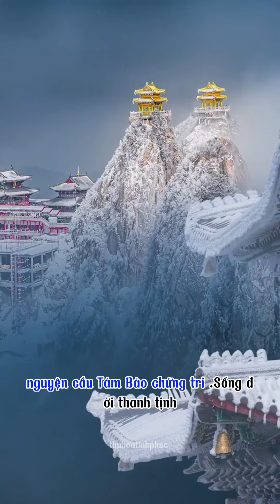Từ Bi Nguyện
Thơ Như Nhiên -TT Tuệ
Giọng đọc -Tịnh Phúc

Nguyện cầu tám hướng mười phương

Chúng sanh muôn loại hãy thường an vui

Dứt trừ oan trái nhiều đời

Bao nhiêu đau khổ đến hồi duyên tan

Hại nhau chỉ chuốc lầm than

Mê si điên đảo vô vàn lệ châu

Chúng sanh vô bệnh sống lâu

Nguyện cho thành tựu phước sâu đức dầy

Nguyện cho an lạc từ nay

Dứt trừ thống khổ, oán hờn đắng cay

Dứt trừ kinh sợ, tai ương

Bao nhiêu phiền não đoạn trường vĩnh ly

Nguyện cầu Tam Bảo chứng tri

Sống đời thanh tịnh từ bi vẹn toàn.